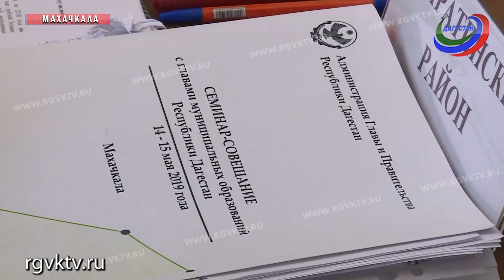В Дагестане обсудили собираемость налогов в городах и районах республики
Как повысить собираемость налогов в городах и районах Дагестана? Этому вопросу посвящен первый день семинар-совещания с главами муниципальных образований региона. Лучше всего налоги собирают в   Кизилюрте, Южно-Сухокумске, Кизляре, Буйнакске и в Чародинском районе. Задача Дагестана - войти в список регионов-лидеров по собираемости налогов, говорят республиканские власти.